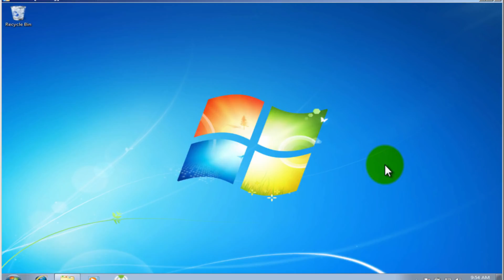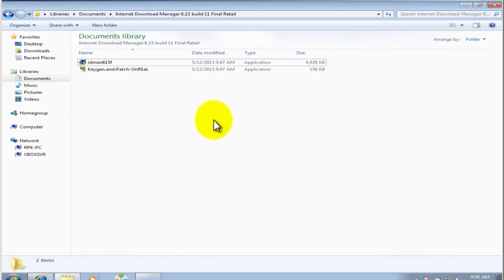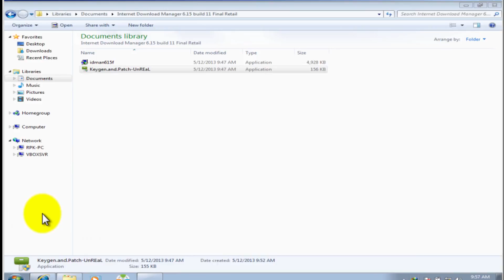IDM Full Crack Hướng dẫn Crack IDM vĩnh viễn topchiase com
Download IDM Full Crack phiên bản 6.25 build 8 tại topchiase.com bạn sẽ hoàn toàn yên tâm ko lo IDM thông báo fake serial vì tại đây chúng tôi sử dụng Crack bằng patch cho cả 2 phiên bản IDM 32 bit và IDM 64 bit.